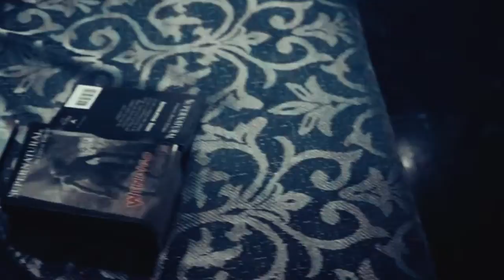Sam and Dean-Someday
Wayward wolf🐺🐾

Warning: There are spoilers in this video!